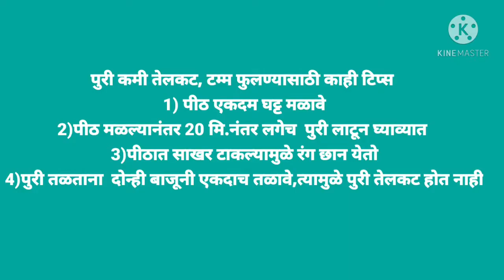कमी तेलकट, टम्म फुगलेली पुरी बनवण्याची परफेक्ट रेसिपी/How to make puri /healthy kitchen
how to make puri